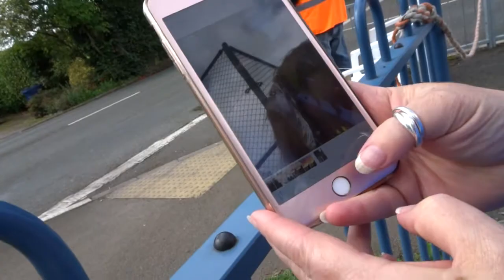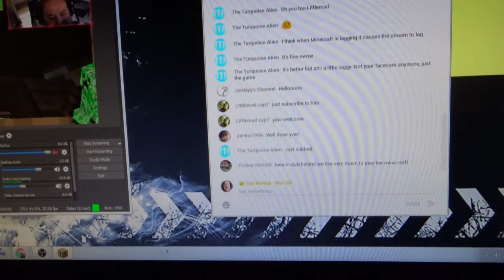MANX GRAND PRIX (Mid Race Week)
This video show you just how fast these guys on bikes actually go. its something like 115 average speed.
I love the atmosphere when the races are on.

Fanmail Address:
40 Pairk Ollay
Lezayre Estate
Ramsey
Isle of Man
IM8 2PX

TFLM & North 85 - Collide
I Have A Rare Condition called Arthrogryposis Multiplex Congenita. I have really limited movement in both my arms and legs.